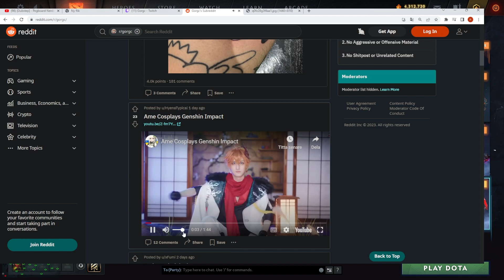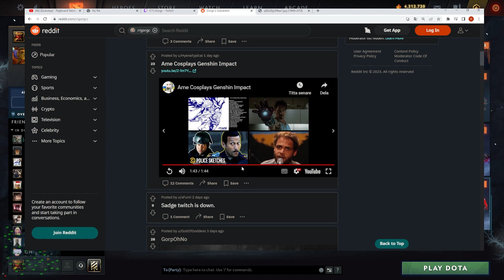Gorgc reacts to Ame's Genshin Impact cosplay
Credits:
Gorgc